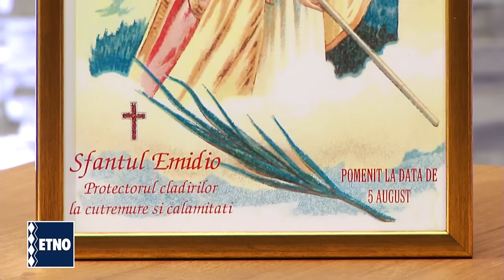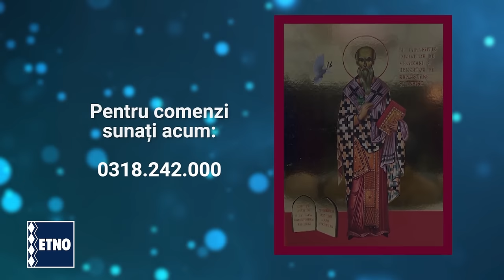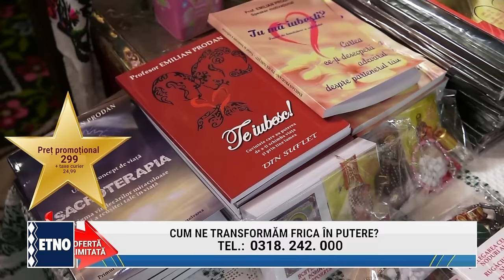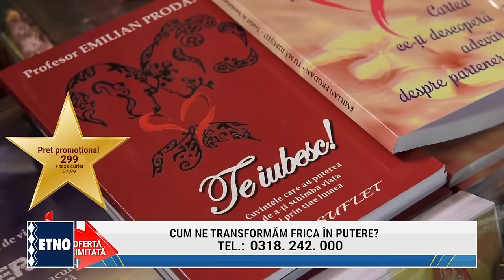Cum putem scapa de necazuri cand suntem cazuti ? Aducator de bucurie 16 mai 2023